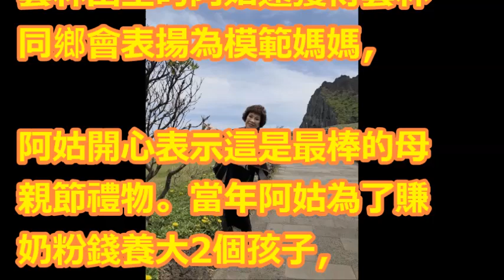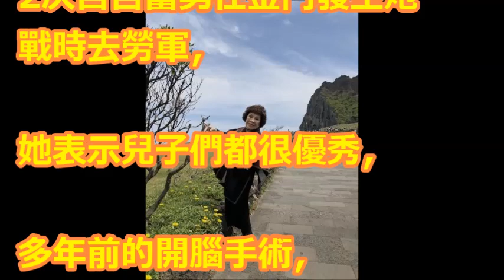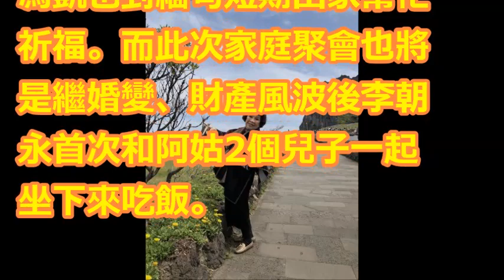李朝永與兒零互動！阿姑母親節揪破冰 3人今首度同桌吃飯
【相關視頻】

【獨家】周遊400坪豪宅首曝光　滿滿古董藏慈禧麻將 | 蘋果娛樂 | 台灣蘋果日報

周遊甜喊「再嫁李朝永」補辦婚禮！2個兒子超不諒解「狠心對媽媽做. 」讓她爆淚！ \u200b